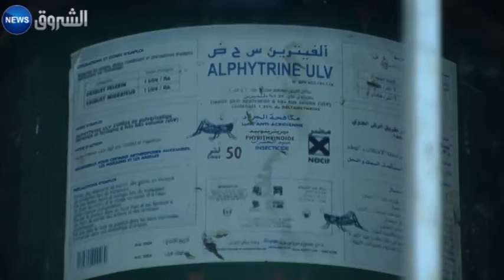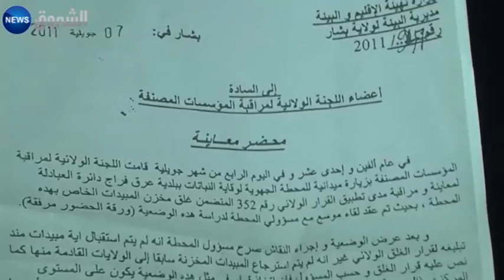بشار: مواد كيماوية فلاحية منتهية الصلاحية تهدّد صحّة السكان